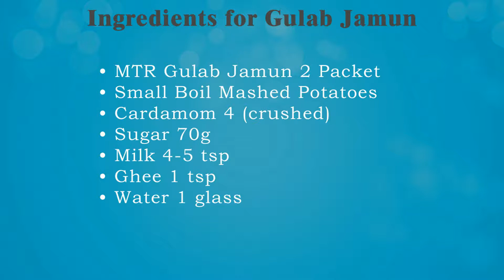Gulab Jamun Recipe | How to Make Best Gulab Jamuns | Potato Gulab Jamun | CookwithND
Gulab Jamun with Potato Recipe today i show you to make soft and fluffy gulab jamun and its very tasty and easy to make at any time its take aroun 2-3 hr for ready but its taste is awesome you can try this and do comment and like for my videos, i am using mtr gulab jaumn you can use any brand of gulab jamun if you like my this video then please don't forget to subscribe to my channel for more recipes.